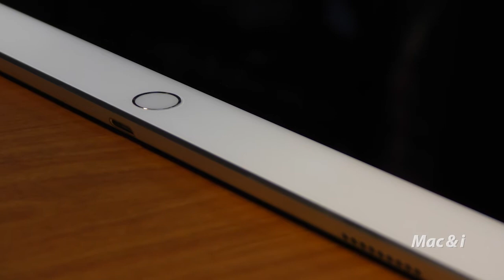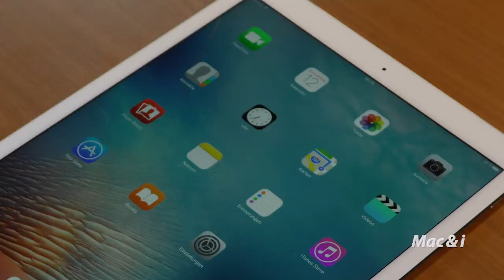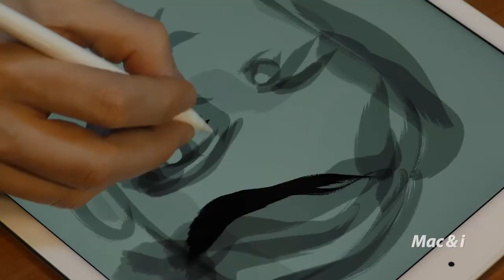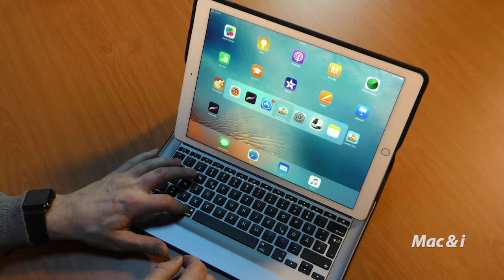iPad Pro: Erstes Hands-On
Das neue 12,9-Zoll-Tablet von Apple ist in der Mac & i-Redaktion angekommen. Im Video packen wir es aus und zeigen die wichtigsten Neuerungen des iPad Pro. Mehr unter